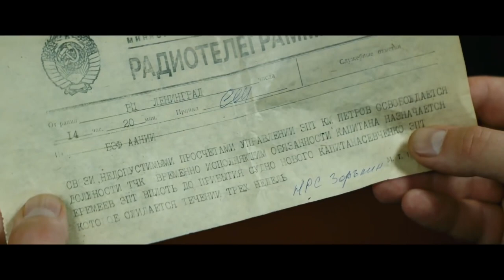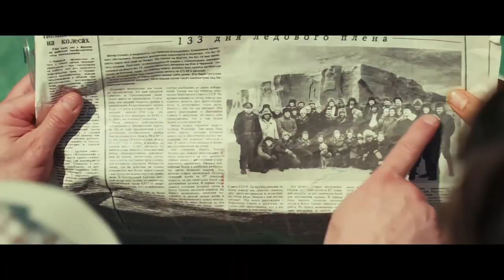The Ice Breaker [2016] Movie explained in Hindi and Urdu